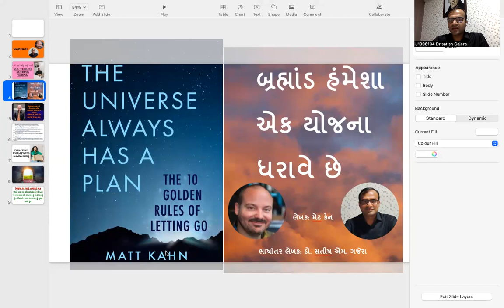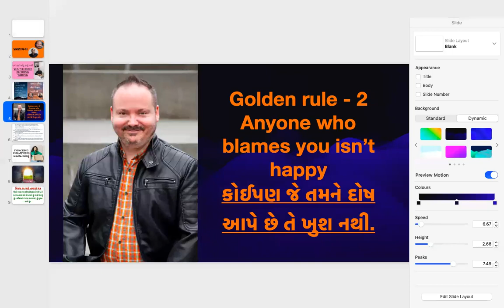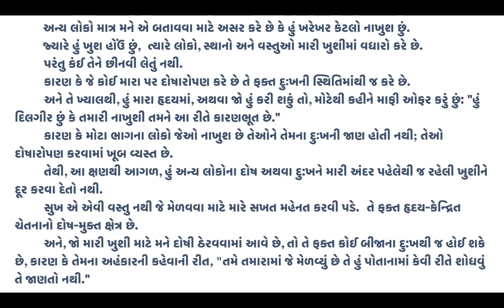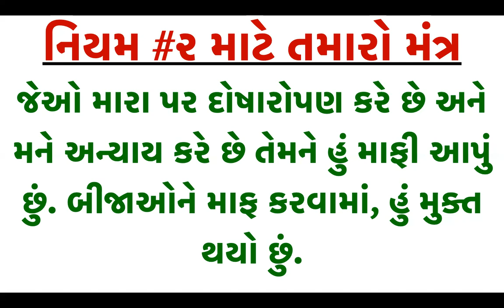બ્રહ્માંડ હંમેશા એક યોજના ધરાવે છે " The Universe always has a plan " - Day 2. by Matt Kahn